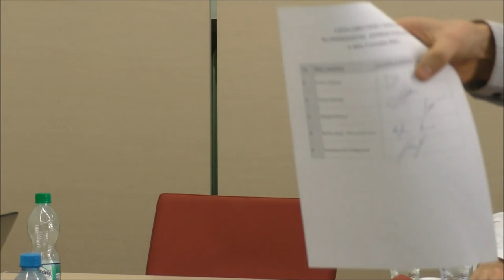2018 09 03 Komisja Statutowa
Posiedzenie Komisji Statutowej Rady Miasta Lublin.